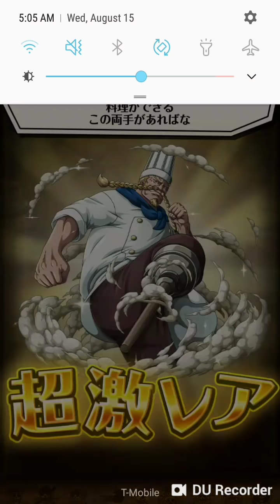OPTC「トレクル」 TM Enel All Free Ticket Pulls (5 Million Points)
No new units but aye I rainbowed qck Barto